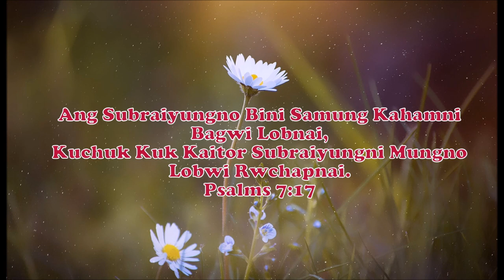Swngchar Kotormano || Kokborok Gospel Song